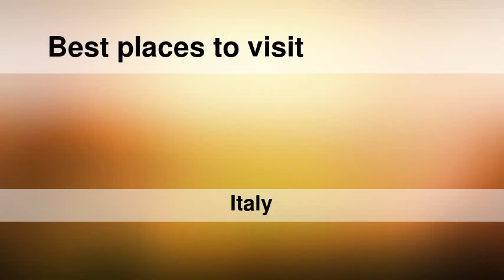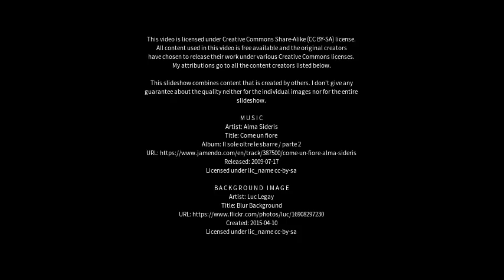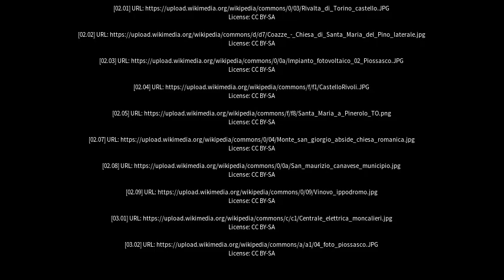Best places to visit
Best places to visit - Piossasco (Italy) Best places to visit - Slideshows from all over the world - City trips, nature pictures, etc.